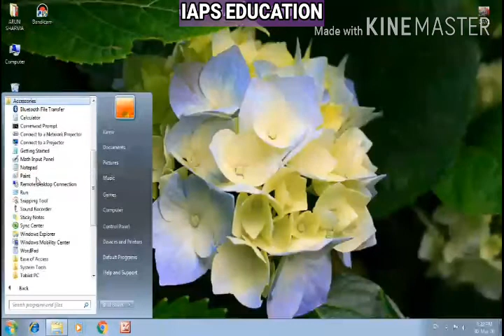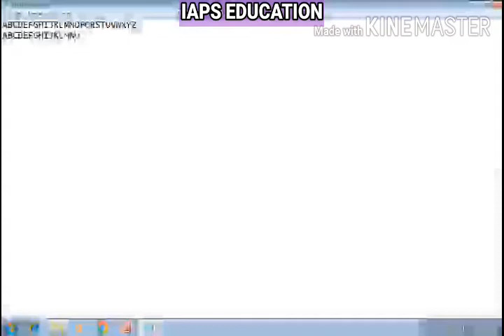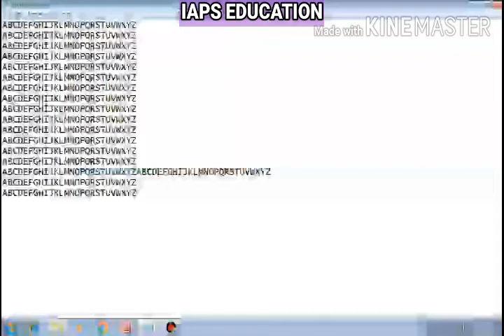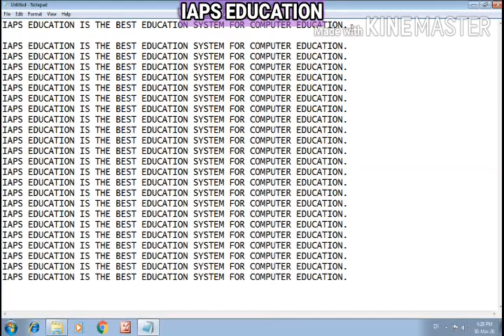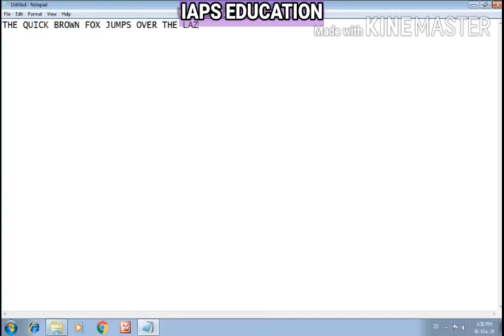How to use Notepad?